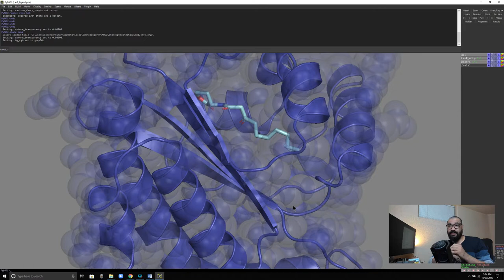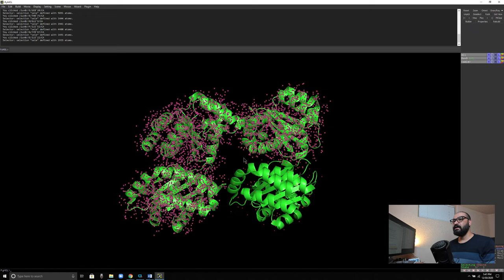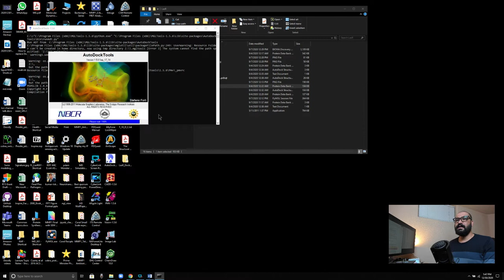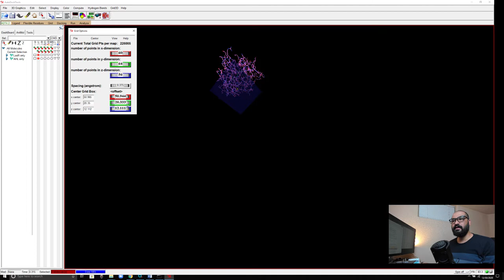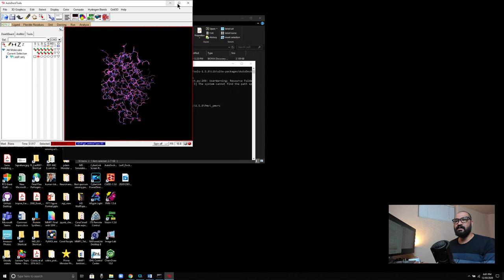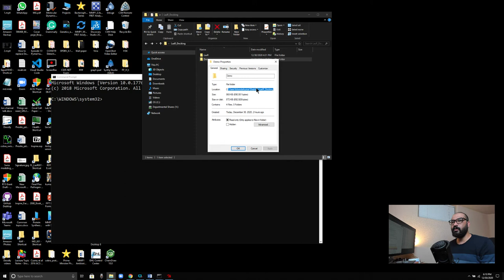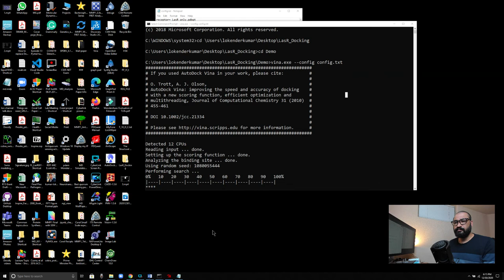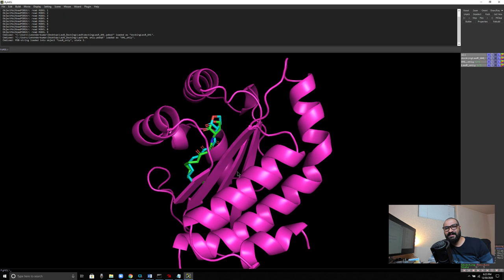Molecular docking for Beginners in Hindi | Docking tutorial in Hindi | Basic Science Series Hindi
Buy best laptops for your research work:
SUS Vivobook 16X (2022)
enovo IdeaPad Slim 1 AMD Ryzen 3 3250U
Lenovo (Renewed) Thinkpad T460 14-inch
(Renewed) Dell Intel 5th Gen Core i5 5300U
enovo IdeaPad 3 11th Gen Intel Core i3 15.6" FHD Thin & Light Laptop
HP 255 G8 Laptop with AMD Athlon Silver
(Renewed) Dell Latitude E5470 Intel Core i5
ASUS Zenbook 14 Flip OLED (2022)
ASUS TUF Gaming A15, 15.6-inch

Docking tutorials in window in Hindi,
How to do molecular docking tutorial in Hindi,
How to use Protein data bank in Hindi,
You need to install PyMOL in Hindi,
You need to install autodock took to follow the tutorial in Hindi,
How to do Protein receptor download in Hindi,
How to prepare protein (depends on protein to protein) in Hindi,
How to remove water molecule from protein structure in Hindi,
How to save the ligand from the ligand receptor complex in Hindi,
How to find coordinate information of ligand using grid box in Hindi,
How to use command prompt for docking in Hindi,
Make config.txt file in Hindi,
How to read the docking results in Hindi,
How to use autodock grid box in Hindi,
How to run vina.exe command in Hindi,
How to see docking poses of ligand in Hindi,
How to interpret docking results in Hindi,
Virtual screening of ligands on receptors in Hindi,

Reference:
[1] O. Trott, A. J. Olson, AutoDock Vina: improving the speed and accuracy of docking with a new scoring function, efficient optimization and multithreading, Journal of Computational Chemistry 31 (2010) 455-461
[2] S. Forli, R. Huey, M. Pique, M. Sanner, D. Goodsell and A. Olson, "Computational protein-ligand docking and virtual drug screening with the AutoDock suite", Nature Protocols, vol. 11, no. 5, pp. 905-919, 2016. Available: 10.1038/nprot.2016.051.